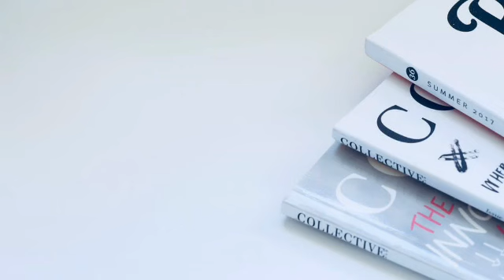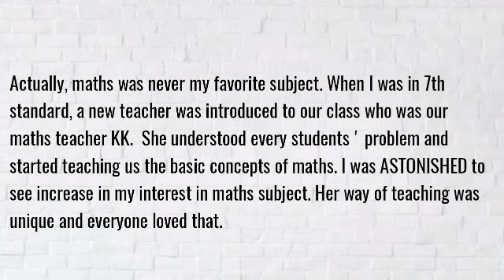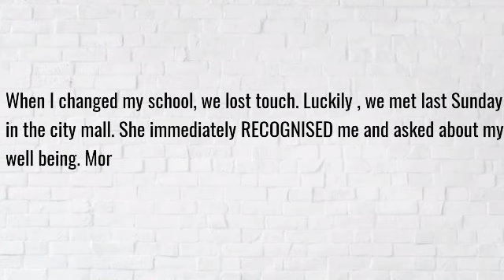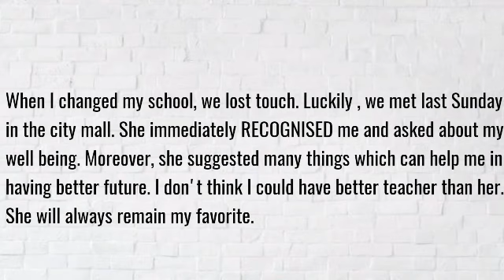Cue card : Talk about your favorite teacher